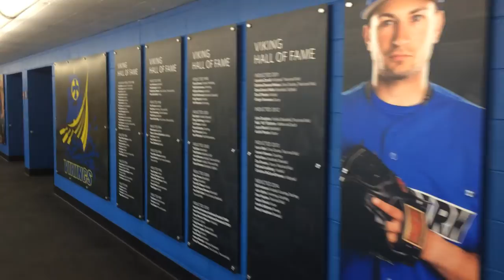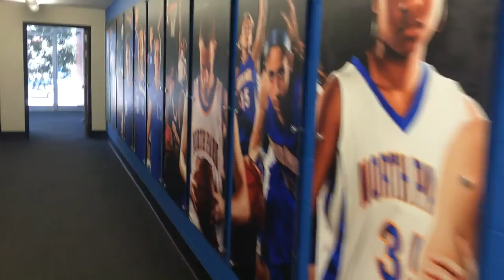North Park University Campus Walking Tour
A slow walk through the main campus and quad area of North Park University on the north side of Chicago, USA.  North Park is a comprehensive university, of 3000 students, with a solid liberal arts undergraduate program, and a host of graduate programs in education, nursing, ministry/theology, music, and business.